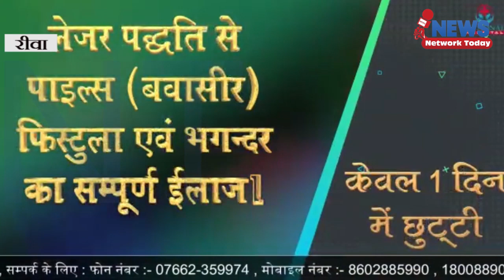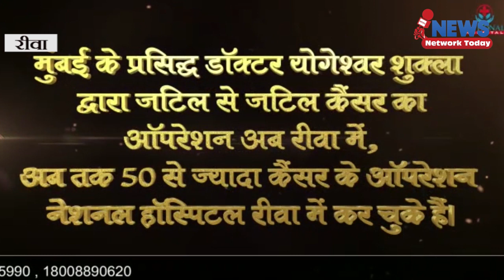मुख्यमंत्री Shivraj Singh Chauhan 15 को रीवा में ||NEWS NETWORK TODAY